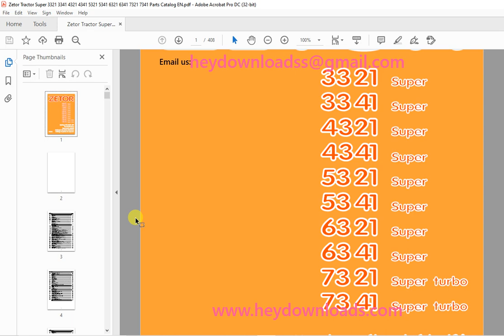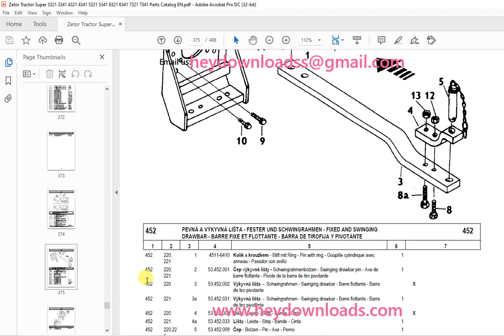Zetor Tractor 3321 3341 4321 4341 5321 5341 6321 6341 7321 7341 Parts Manual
Zetor Tractor 3321 Super 3341 Super 4321 Super 4341 Super 5321 Super 5341 Super 6321 Super 6341 Super 7321 Super Turbo 7341 Super Turbo Parts Manual - PDF DOWNLOAD

Language : English
Pages : 408
Downloadable : Yes
File Type : PDF
Size: 7.54 MB